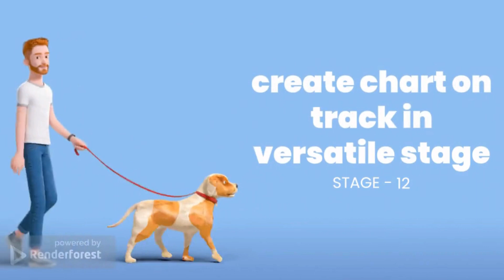STAGE - 1 " CODES OF THE LIFE "!!!!!!